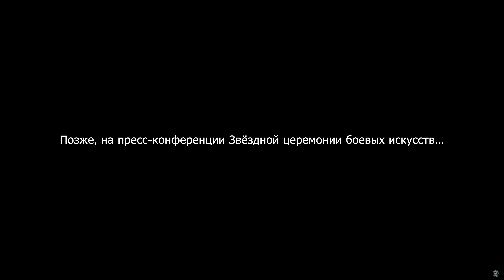[PC] [76] Honkai: Star Rail 2.5 - Звёздная церемония боевых искусств: Хотя аплодисменты стихли IV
Игроки